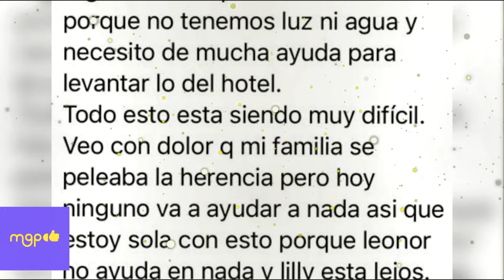Así quedó el HOTEL familiar de Michelle Vieth en Acapulco.